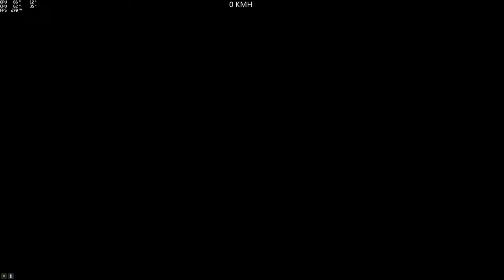(Parkour) DaniKrieger Parkour (Petraszkiewicz) [GTA 5 PC]